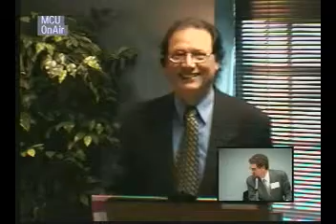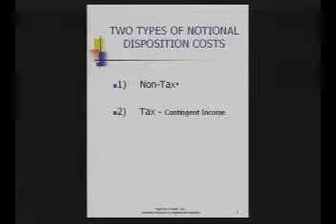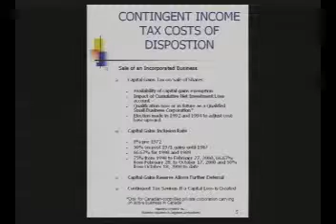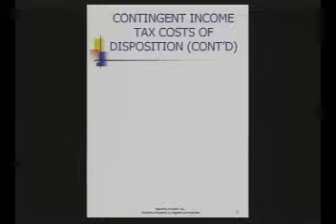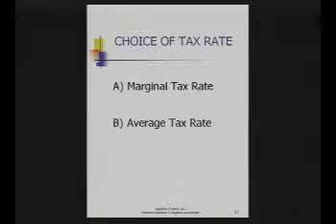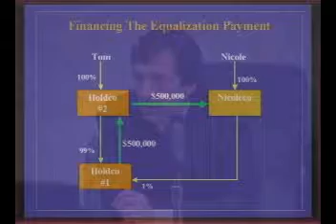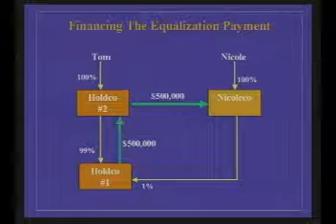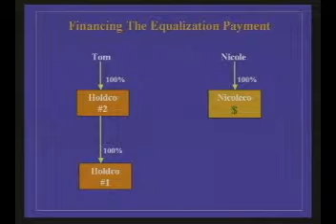Law Society of Upper Canada - dividing assets when domestic partners separate - part two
A video recording of an April 2003 continuing legal education program on the subject of dividing assets after a separation. The chairs are Andrew Freedman and Lorne Wilson, and presenters are Patrick Schmidt, Paula White, Robert Halpern, Alfred Mamo, Steve Ranot, Martha McCarthy, Andrew Freedman, and Lorne Wilson.